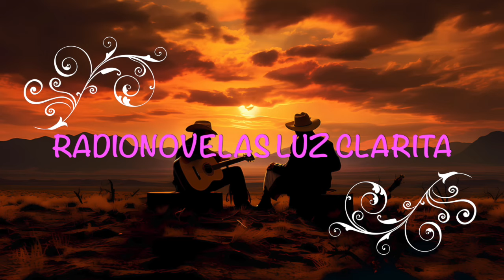EL INVENCIBLE PORFIRIO CADENA CAP 51